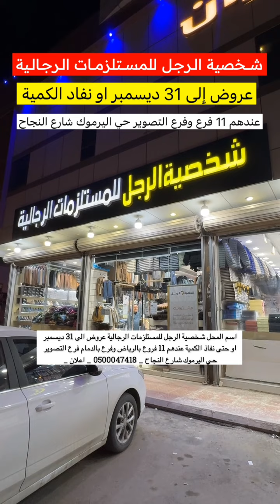اسعار قوية شخصية الرجل عروض نهاية العام | ماجد للتغطيات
شخصية الرجل للمستلزمات الرجالية🔥🔥

‏📌 العروض حتى نهاية شهر سبتمبر

‏📌 تشمل جميع الفروع بلا استثناء

📍عندهم 10 فروع

‏📍 فرع التصوير اليرموك شارع النجاح

إعلان ..